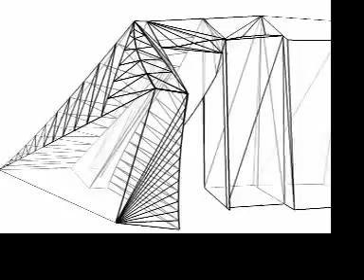Tim's home from Houses/\Homes by Boris Kajmak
3D wireframe animation of the architectural model